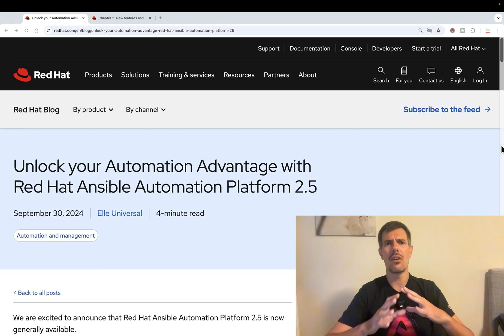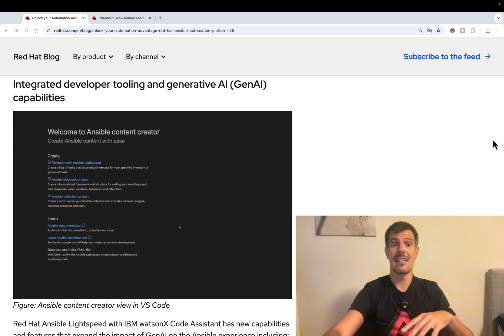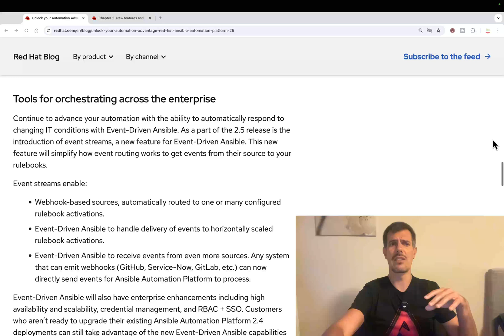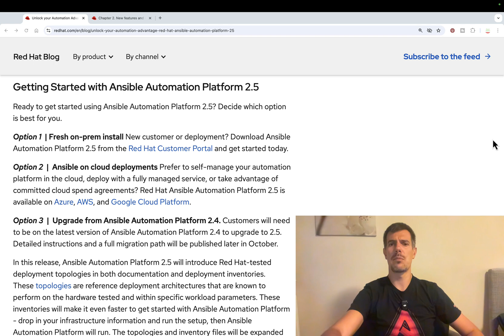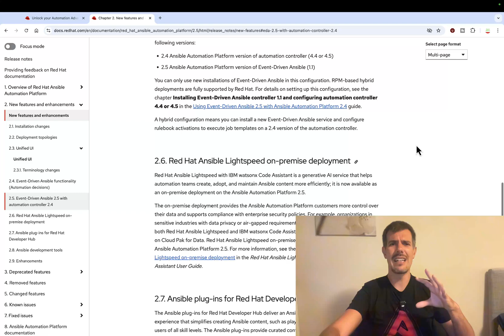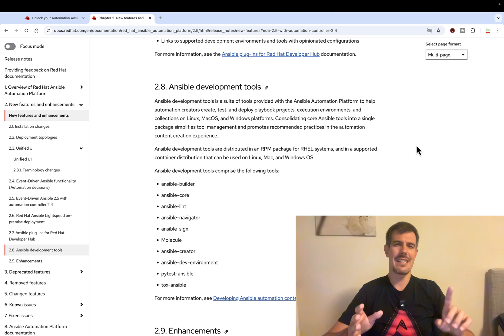Red Hat Ansible Automation Platform 2.5 - Key Features & Updates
Ansible Automation Platform 2.5 is here! In this video, we dive into the exciting new features of the latest release, including a unified web UI, enhanced Event-Driven Ansible, AI-powered Ansible Lightspeed with IBM Watson, and the new Automation Calculator to optimize your infrastructure. Whether you're an automation expert or just getting started, this update has something for everyone. Watch now to learn how these tools can boost your efficiency and simplify IT automation across your cloud and on-prem environments.

FREE Top 10 Best Practices of Ansible Automation: save time, reduce errors and stress

200+ Automation Examples For Linux and Windows System Administrators and DevOps

200+ Automation Examples For Linux and Windows System Administrators and DevOps